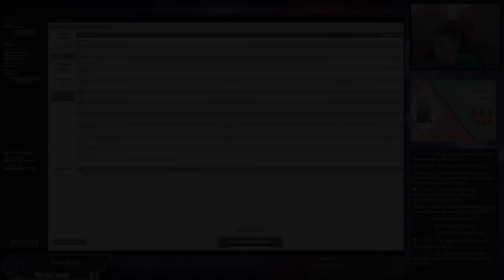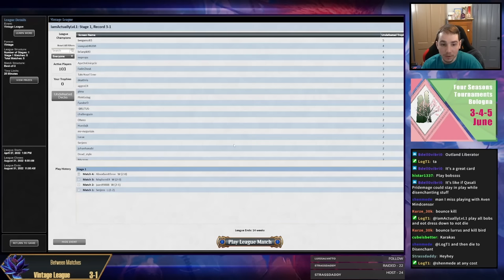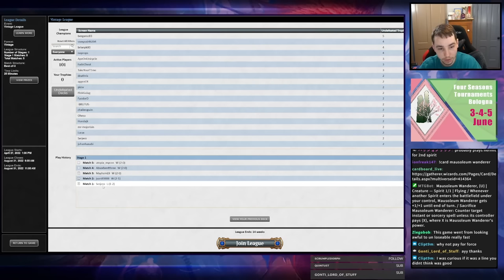Looping Dauthi Voidwalkers and Seal of Removals - UB Lurrus Shredder Control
00:00 Intro
00:12 Deck Tech
06:18 R1 vs DPS/PO
34:55 R2 vs Shops
01:12:53 R3 vs Tinker
01:48:34 R4 vs Stompy
02:17:59 R5 vs Bant